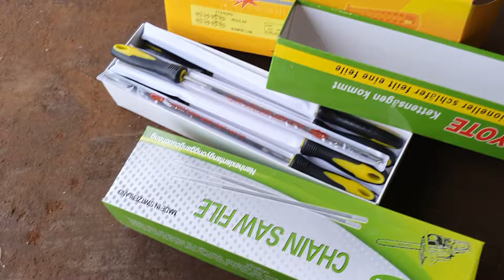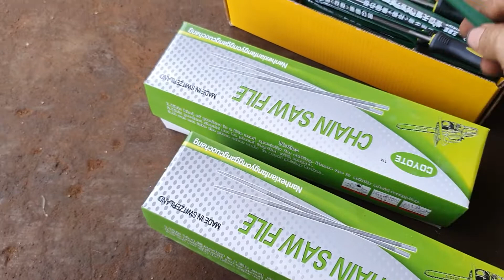Giới Thiệu Ít Dũa Có Cán Và Xích Lam Cho Ae / Ae Mua Sỉ Lh 0337019191